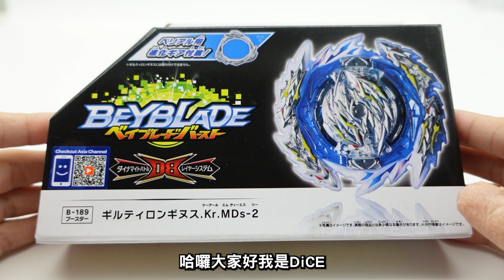戰鬥陀螺 DB B189 罪惡神槍 聖戰戰神輕鬆爆神槍? // Beyblade Burst Dynamite Battle B189 Guilty Longinus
也追蹤一下我的IG喔！！

有任何問題或合作想跟我聯絡，歡迎來信，信箱如下